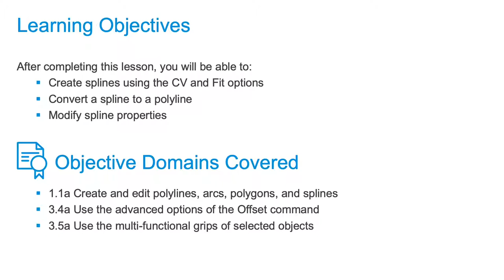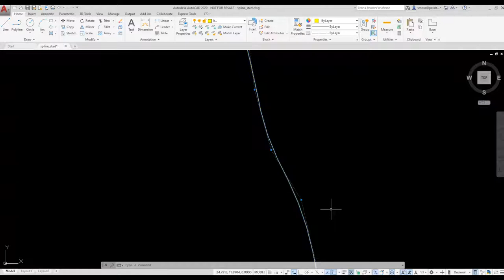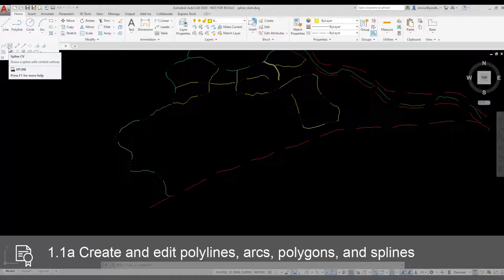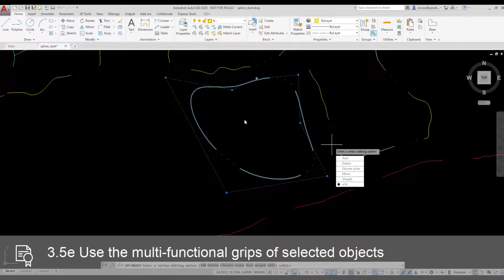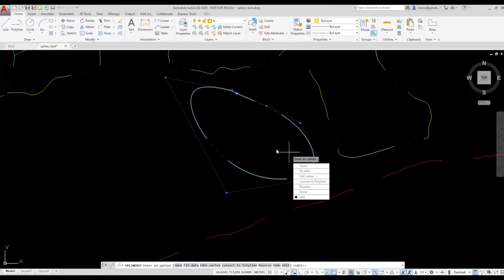Professional AutoCAD for Design and Drafting Lesson 1.5:- Work with splines Part: 1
After completing this lesson, you'll be able to:

Create splines using the CV and Fit options
Convert a spline to a polyline
Modify spline properties

Objective Domains Covered:

1.1a Create and edit polylines, arcs, polygons, and splines
3.4a Use the advanced options of the Offset command
3.5.e Use the multi-functional grips of selected objects

Prove to potential employers that you’re up to the task by becoming an Autodesk Certified Professional. This online course from Autodesk prepares you by offering an overview of skills that match what is covered in the Autodesk Certified Professional: AutoCAD for Design and Drafting exam. The video lessons are structured to match the exam’s objective domains and follow the typical workflow and features of the AutoCAD software, including sections on drawing and organizing objects, drawing with accuracy, advanced editing functions, layouts, printing, and outputs, annotation techniques, and reusable content and drawing management.

In the course, you'll create drawing objects, manage layers, apply object snaps, and work with the User Coordinate System. You’ll edit objects and apply rotation and scale, array techniques, grip editing, offsets, fillet and chamfer, and trim and extend. You'll also gain an understanding of exam topics such as layouts and viewports, output formats, and drawing management. Brush up on markup tools, hatch and fill, text, tables, multileaders, dimensioning, and much more.

After completing this course, you'll be able to:

Draw and organize objects, use advanced editing functions, and draw accurately using the User Coordinate System.
Create and manage your layouts, outputs, printings, and use annotation techniques like markup tools, hatch and fill, multileaders, and dimensioning.
Perform drawing management techniques, use blocks for efficiency, and control external reference and underlay files.
Demonstrate the skills and knowledge required for taking the Autodesk Certified Professional: AutoCAD for Design and Drafting exam.